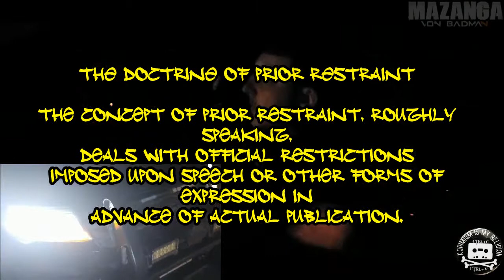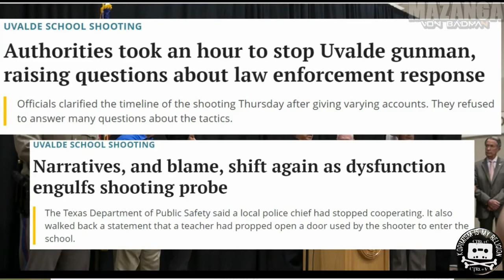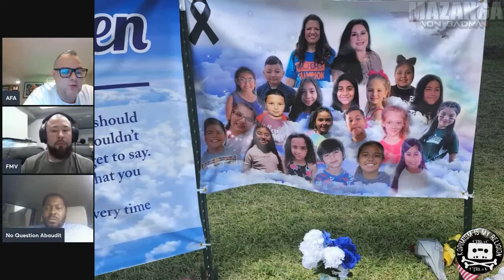Bellaire Texas PD turn the thin blue line green cause they are all yellow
kopimiradio.net @mazanga @RealDJJoker Live Sundays 1900 GMT ... The worlds best demonetized mashups bootlegs, remixes and scholarly elaborations.
IN THIS VIDEO:
A big F U to Occifer aka "The Shnozz" Younger 321, his Coward Partner and the Chief of the Bellaire Police ... Refusal to identify X2 (CALEA 22.2.7). Playing Copyrighted music as to violate First Amendment Rights (Prior Restraint) is in itself a Federal Crime. Occifer aka "The Shnozz" Younger 321 his City and PD can be sued under Federal 1983 Civil Rights tort claim. Occifer aka "The Shnozz" Younger 321 has also violated his Oath of Office along with 18 U.S. Code § 241, § 242, § 245 - Texas Penal Code § 39.02, § 39.03 just to name a few. This does not include the many IACP Standards of Conduct violations or Bellaire Police Policy violations that are supported in this video by just these two Ociffers.

Beatz : DJ Jr. Von Badman

REDRESS GRIEVANCES TO:
BELLAIRE P.D.
"The Shnozz" Younger - Vadge #385
Partner Unknown -
5110 Jessamine St, Bellaire, TX

UVALDE P.D.
Bobby "Escalation" Reese - Vadge # 308
Address: 964 W Main St, Uvalde, TX

AMARILLO P.D.
F.T.O. "How about that" Smith - Vadge #1231
200 SE 3rd Ave, Amarillo, TX

SCHERTZ P.D.K9 "Yellow" J. Hanley - Vadge #0847
Mark Trevino - Vadge #0231
1400 Schertz Pkwy #6, Schertz, TX

IRVING P.D.
305 N O'Connor Rd, Irving, TX

Copying or remixing information communicated by another person is seen as an act of respect and a strong expression of acceptance of the Kopimistic faith.

Show your support...